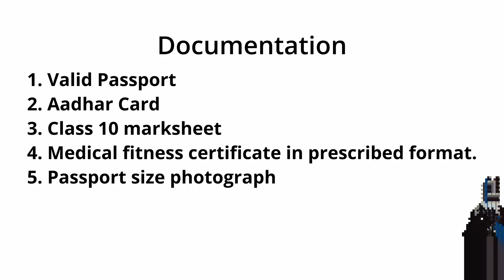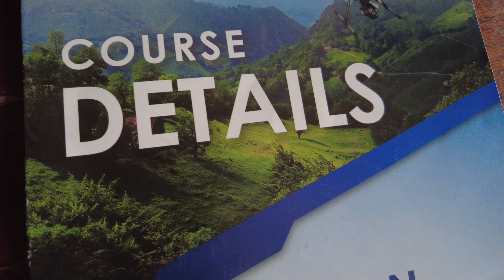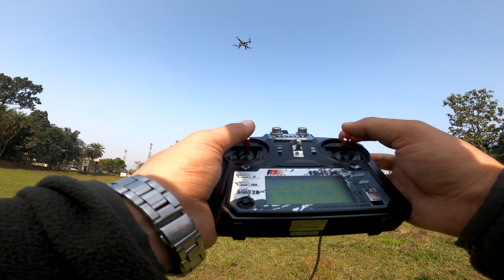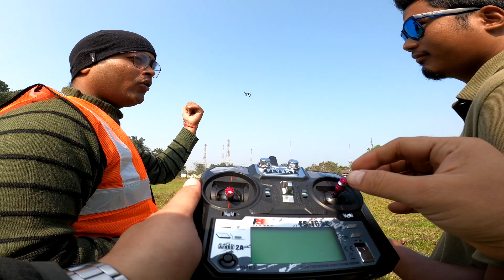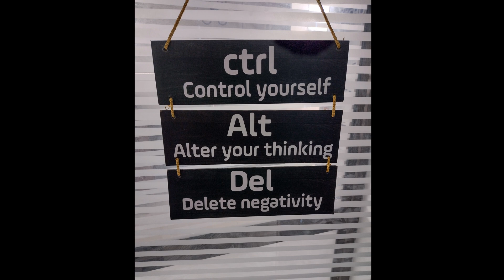Drone Pilot Certificationb(DGCA Approved) | Amtron Drone School, Guwahati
This video documents how you can become a certified drone pilot (DGCA Approved) in Guwahati. I have included all necessary details of the Amtron Drone school, Guwahati in the video.
For any other queries please do let me know.